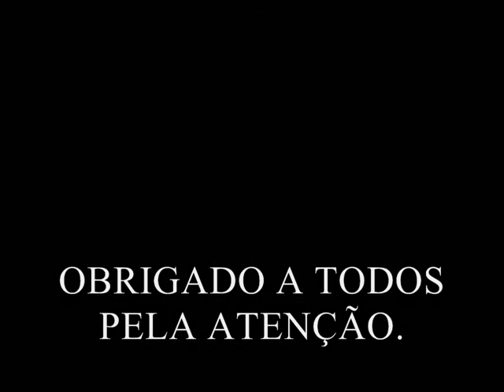A SALA DOS ESPELHOS